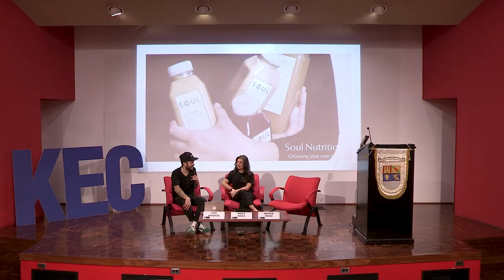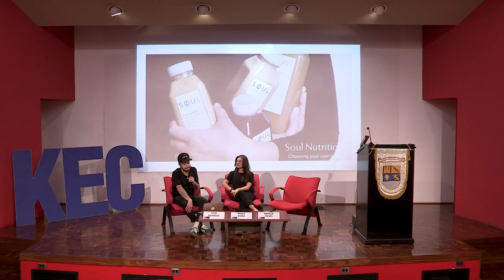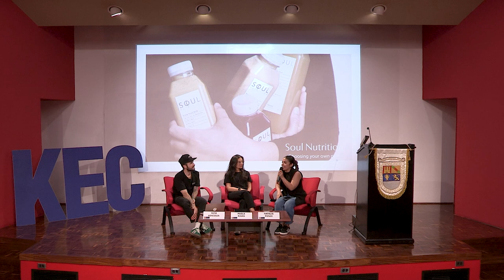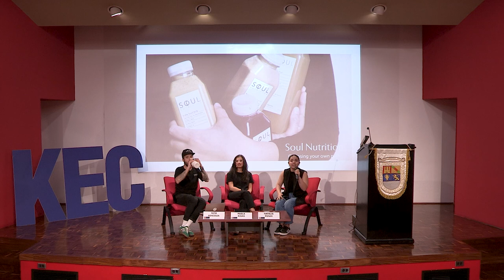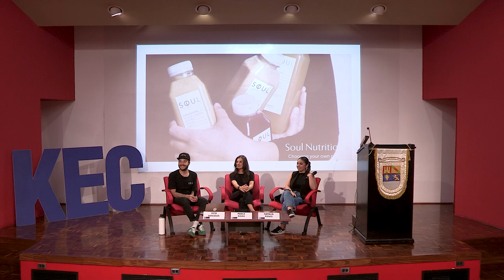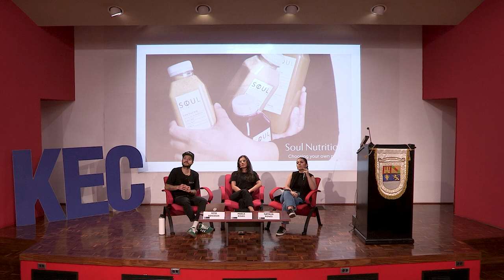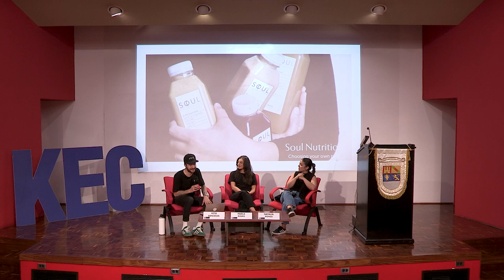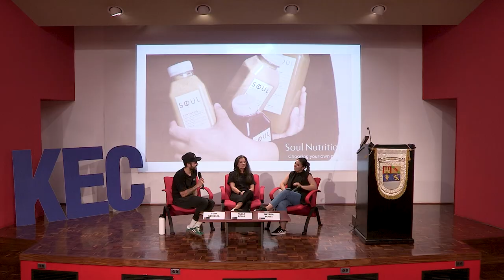KEC Talkshow: Choosing Your Own Path | Paola Rojas y Yeto Goicolea